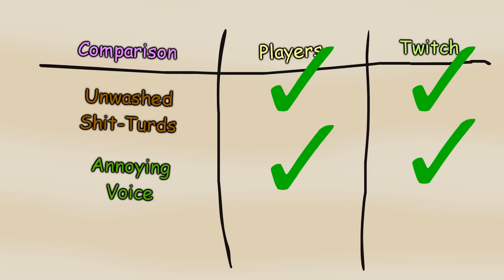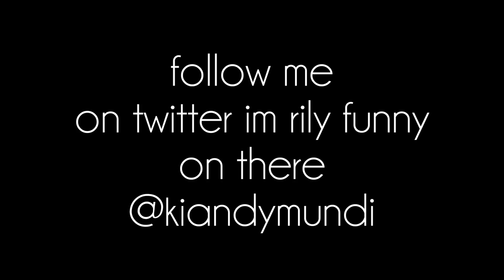Playing Twitch in Ranked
Taste of my disease :^)